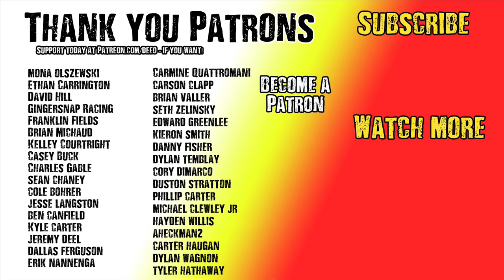Crazy Bruising! 5 Days Post ACL Surgery!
It’s been five days since my knee was cut open to make a new ACL out of my patellar tendon and sew up the meniscus. Things have been a challenge but we’re getting by! Excited to make more progress and get this knee moving and take some steps... both literal steps and steps towards getting back on the bike!